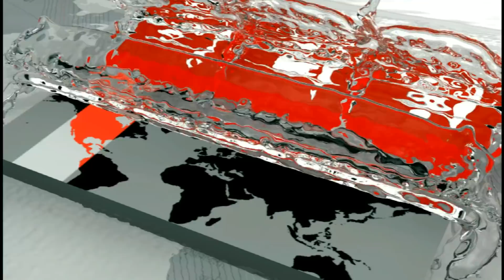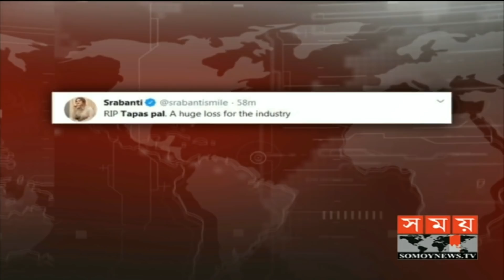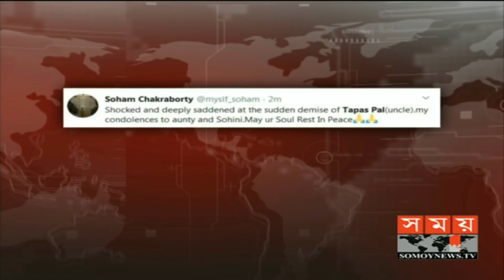না ফেরার দেশে তাপস পাল! | নক্ষত্রের পতনে স্তব্ধ সাংস্কৃতিক অঙ্গন! | Tapas Paul | Somoy Entertainment